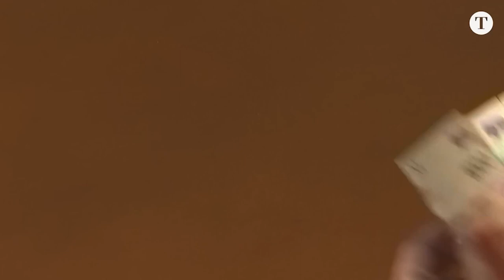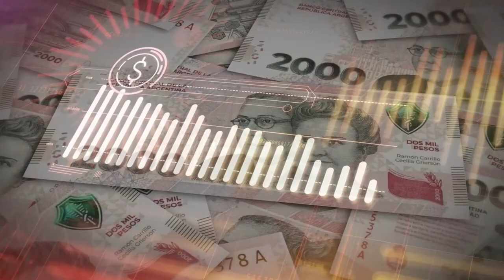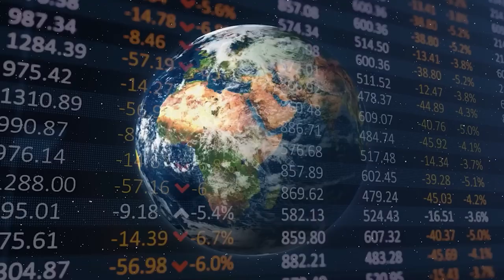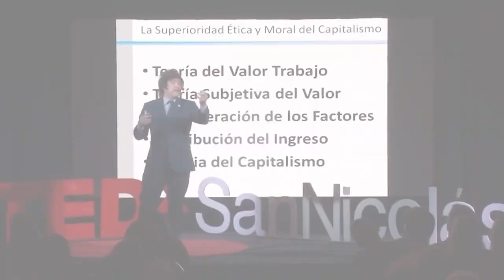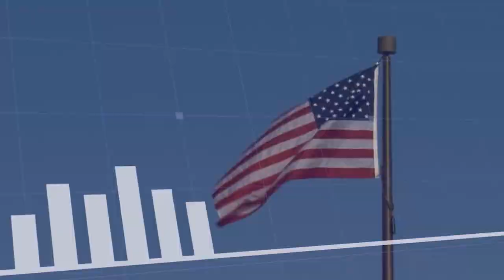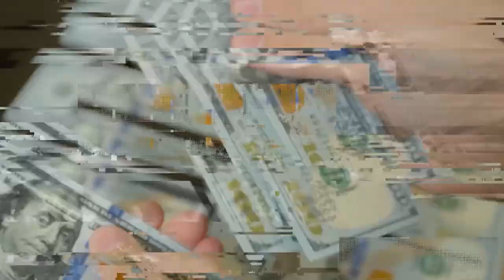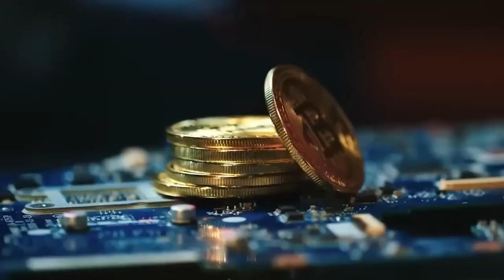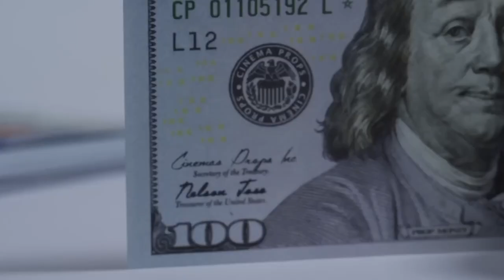Argentina Wants to “Kill” Its Currency. Why?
In this video, we delve into Argentina's recent economic reform under President Javier Milei, a libertarian economist.

Milei's unconventional approach has sparked global interest as he implements drastic measures to reform Argentina's economy and political landscape.

From slashing government size to freezing public spending, Milei's far-right administration aims to stabilize the economy and attract investment by allowing the peso to float freely in the market, a move that stunned the world and led to a significant devaluation.

However, this reform also brings uncertainty for millions of Argentinians, especially those living in poverty, as the cost-of-living skyrockets and basic necessities become scarcer.

Join us as we analyse the implications of Argentina's economic reform, the feasibility of dollarization, and the role of cryptocurrency in shaping the country's future.

Is Milei's bold agenda the solution Argentina needs, or is it a risky gamble that could further exacerbate its economic challenges? Watch now to find out.